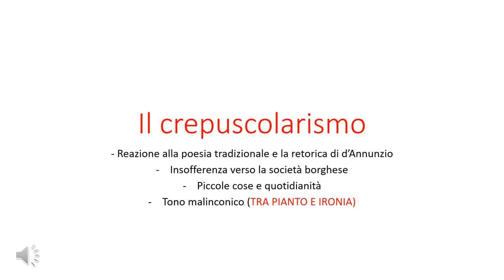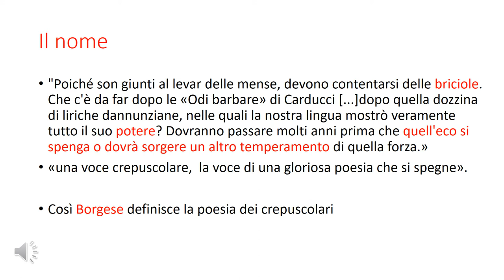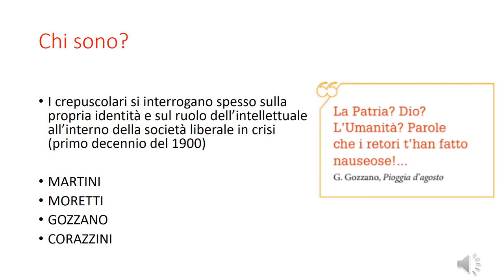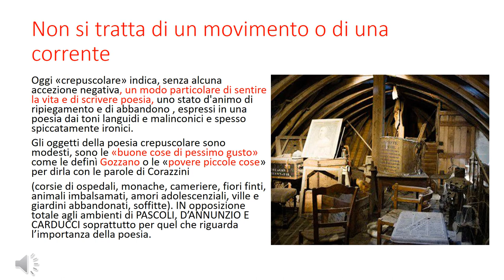Il crepuscolarismo - I poeti crepuscolari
Oggi «crepuscolare» indica, senza alcuna accezione negativa, un modo particolare di sentire la vita e di scrivere poesia, uno stato d'animo di ripiegamento e di abbandono , espressi in una poesia dai toni languidi e malinconici e spesso spiccatamente ironici.

- Reazione alla poesia tradizionale e la retorica di d’Annunzio
- Insofferenza verso la società borghese
- Piccole cose e quotidianità
- Tono malinconico (TRA PIANTO E IRONIA)